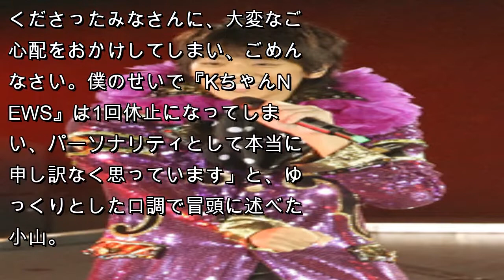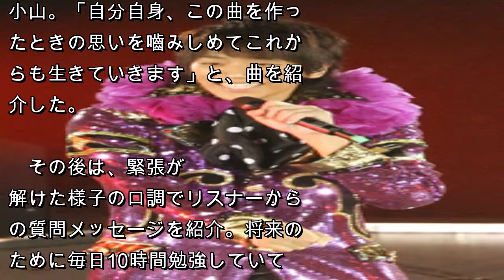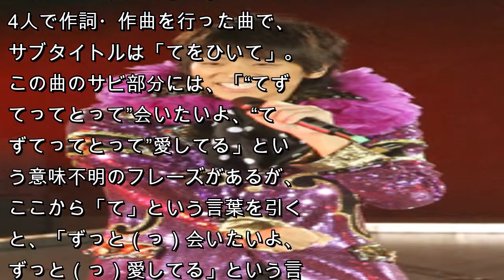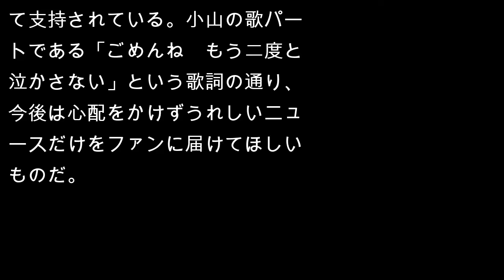小山慶一郎、『KちゃんNEWS』復帰！ 「外からの情報は一切なくして、読書」の近況明かす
NEWS小山慶一郎がパーソナリティを務めるラジオ『KちゃんNEWS』（文化放送）。7月3日深夜放送回では、未成年飲酒騒動により6月8日から活動自粛していた小山が約1カ月ぶりに番組に復帰。あらためて自分の口から、ファンに一連の騒動について謝罪した。